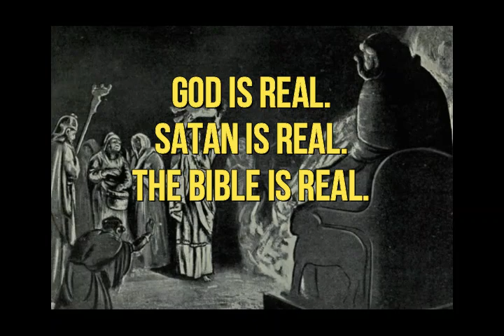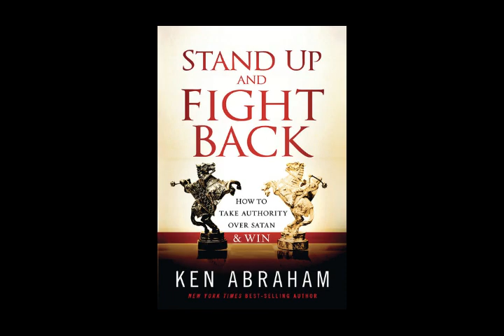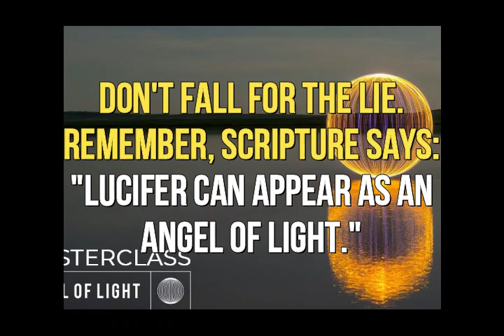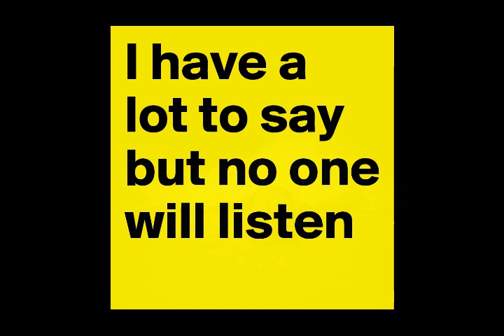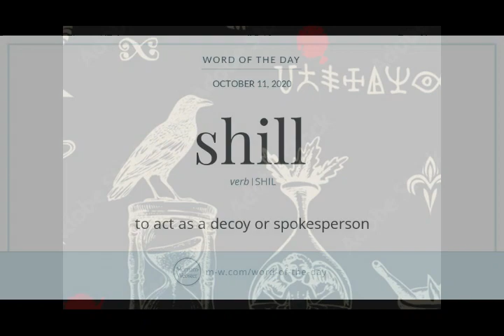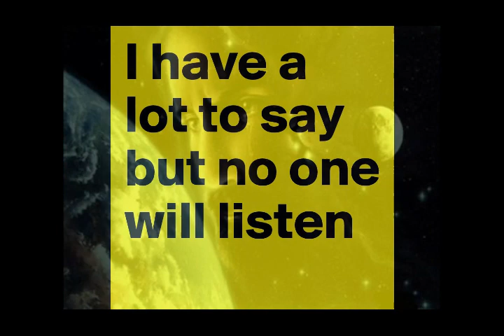DO NOT WATCH OR SHARE THIS VIDEO!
Please SHARE THIS... seriously... What do I need to do to wake you humans up!?!?! IF YOU DO NOT FIGHT BACK, GOD IS GOING TO DESTROY THE WORLD. How can you just sit there and let this happen? It literally takes 5 seconds to share this with people... It is like EVERYONE is already gone... everyone already DEAD inside... I can't be the ONLY one left... there has to be other humans out there still... Why didn't ANYONE listen to me? Why didn't anyone HELP me? I expected there to be a huge army of believers... instead, I am just finding out that no one really cares and when I am dead - you have lost  the ONLY hope you had of defeating him and saving your species... I could tell you who I am but you'd never even believe me... No, it isn't Christ... I tried to help you all... Maybe in the past I can fix this disgusting lie that is the present... only God knows for certain what is coming... but I DO KNOW FOR A FACT that if  you DO NOT MARCH ON WASHINGTON there WILL be a nuclear war that will destroy civilization soon. That is what the Satanists WANT. They WANT a barren, dead world because their leader is forbidden from tilling the soil. He is forbidden to grow anything and he HATES all life because of it. Unless you want to watch your sons and daughters be raped and eaten by demons... you NEED to WAKE THE HECK UP!